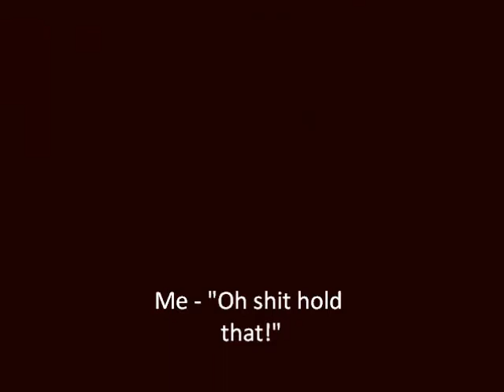Full Blown Chaos san antonio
heavy as fuck